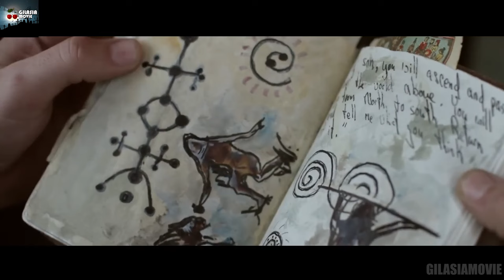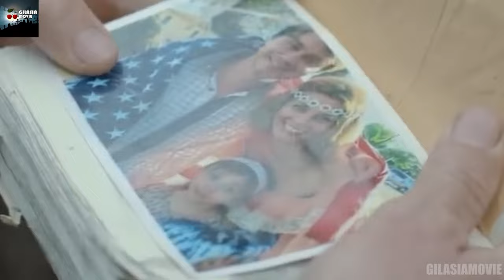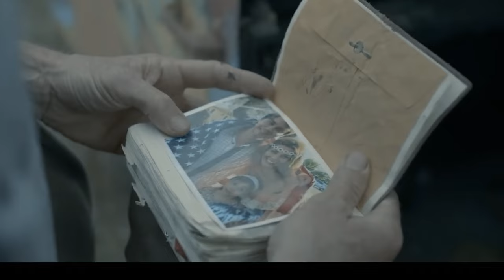چند تا جوان وارد غاری میشن که هر 4 ثانیه اون تو، برابر یک سال زندگی عادیه!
خلاصه فیلم تله زمان
خلاصه فیلم Time Trap